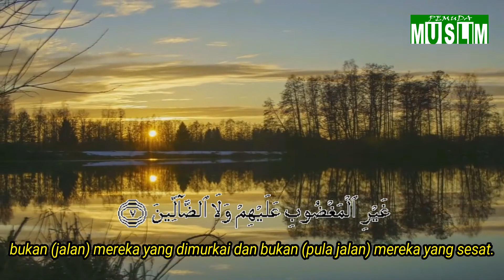Muhammad Thaha versi dewasa "Surat Al - Fatihah Masya Allah Merdu Sekali"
Surah AlFatihah merupakan surat pertama dalam Al-Qur'an. Surah ini di turunkan di mekah dan terdiri dari 7 Ayat

Qori : Muhammad Thaha